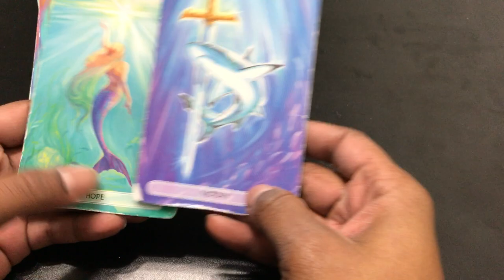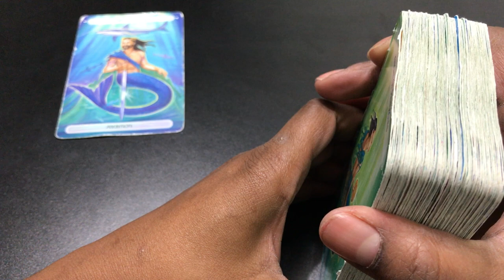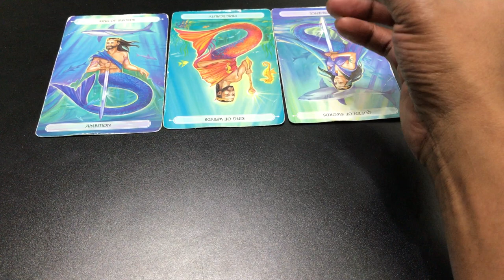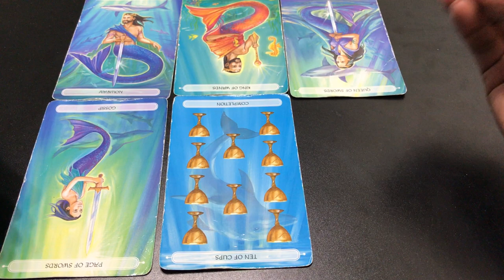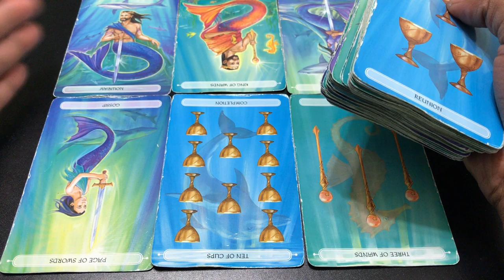🦋 (TIMELESS)) Virgo weekly weekend reading, Dating for revenge. 9/22 TAROT TAROT